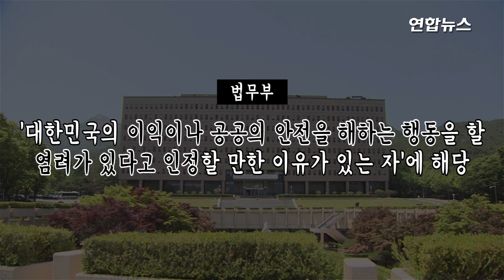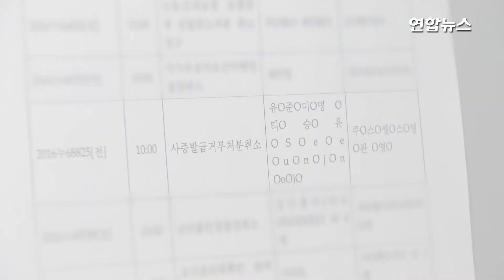유승준 한국 땅 밟나, '영구 입국금지' 되나…오늘 결정 / 연합뉴스 (Yonhapnews)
(서울=연합뉴스) 병역 기피 논란으로 입국 금지된 가수 유승준(미국명 스티브 승준 유·43)의 입국을 허용할지를 놓고 대법원의 최종 판단이 10일 오전 내려집니다.

    대법원 3부(주심 김재형 대법관)는 11일 오전 11시 대법원 2호 법정에서 유씨가 주 로스앤젤레스(LA) 한국 총영사관을 상대로 낸 '사증(비자)발급 거부처분 취소' 소송 상고심 판결을 선고하는데요.

    2002년 1월12일 출국한 뒤 17년 6개월 동안 입국하지 못한 유씨가 대법원 판결로 입국할 수 있을지, 계속 입국 불허 상태로 남을지를 두고 관심이 쏠립니다. 영상으로 보시죠.